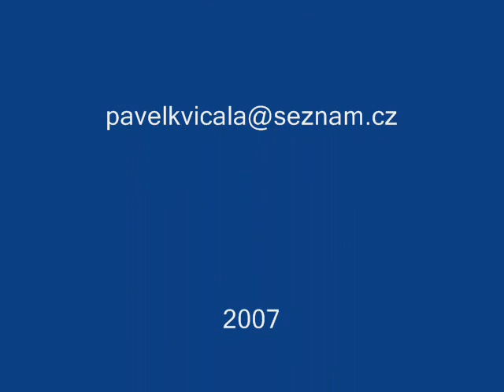MINIBIKE Nové Město-video a foto